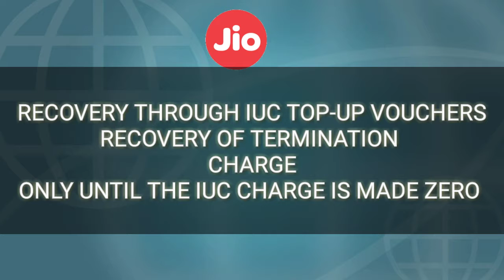Reliance Jio charge IUC tariff plan for making outgoing calls to other operators from October 10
Jio started iuc tariff plan from October 10  2019